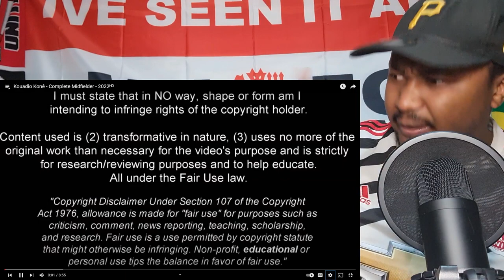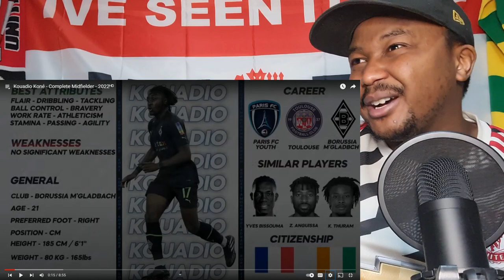KOUADIO KONÉ IS A FUTURE BEAST (REACTION)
Hey everyone welcome back, today in this video i am doing a KOUADIO KONÉ IS A FUTURE BEAST (REACTION)

Thank you to Brazil Scout for video please go check out the full video and his channel